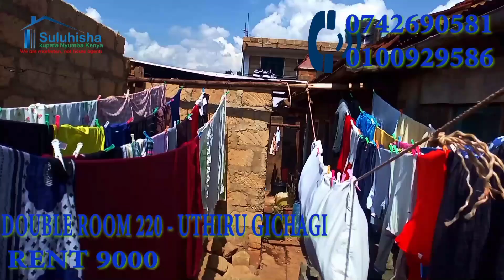DOUBLE ROOM/UTHIRU GISHAGI/RENT KSH:9000 HSE NO:220